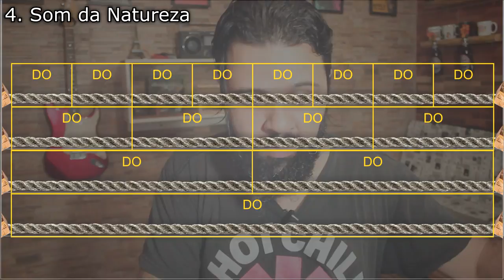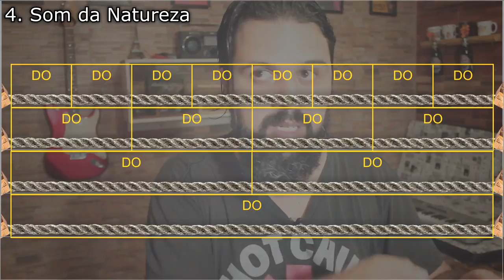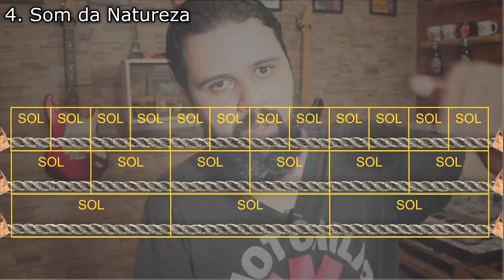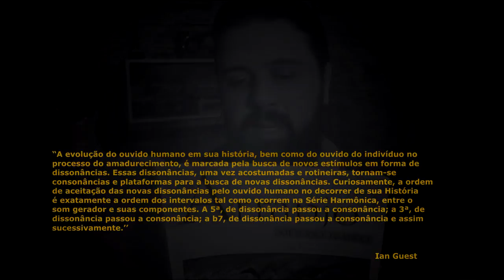SÉRIE HARMÔNICA FÁCIL!!!